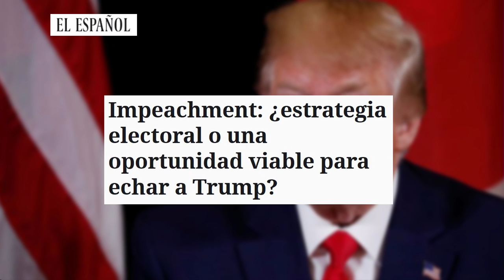EMR:El comunismo detrás del ambientalismo y el mito del ‘consenso’ sobre el cambio climático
cambioclimático Greta Comunismo elmundoalrojo Distrito Televisión es un canal de televisión que incluye información política, económica, deportiva y social, películas, series y documentales. Lo puedes ver en la TDT de Madrid en las frecuencias 45 (666 MHz) y 57 (760 MHz) , y en nuestro canal de Youtube